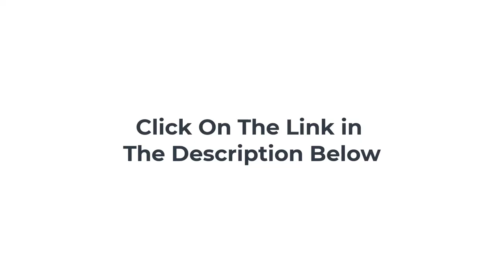ken dunn easier life digital online marketing training courses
If you are looking for ken dunn easier life digital online marketing training courses, then watch this video to learn everything you need to know about ken dunn easier life digital online marketing training courses.

Other Programs by Ken Dunn:
The Authority Factor
Easier Life Mastery

Ken Dunn is the founder of The Authority Factory & Easier Life Academy, a digital marketing agency that specializes in helping small business owners to connect with their best prospects, nurture relationships and convert sales. From early days in major crime police investigations & police interrogation Ken has long been fascinated by the art of communication.

He is a Wall Street Journal Bestselling author, a professional speaker and digital marketing expert.
Ken has successfully grown, and exited, from businesses in the mortgage industry, property management, direct sales and publishing industries.

Ken is from Toronto, Canada where he lives with his wife/best-friend of 22 years, Julie and their kids Laura and Matthew.

Ken Dunn also offers you the opportunity to sell his products. The link above is an affiliate link and if you were to purchase from the link above we would earn a small referral commission that does not affect the price whatsoever.

We are not just marketers of Ken Dunn's program we are also students of his and we only recommend products & services that help people like yourself build profitable online businesses.

Here's some of the people you'll be able to learn from by atttending Easier Life Online:

Kevin Harrington The Original "Shark"

Jack Canfield
One Of The Top Selling Authors In the World!

Loral Langemier
 Millionaire Maker
Co-Star"The Secret"
5X NYT Bestseller

Evan Carmichael "World's Top 40 Social Media Talents" ~ forbes
Bestselling Author